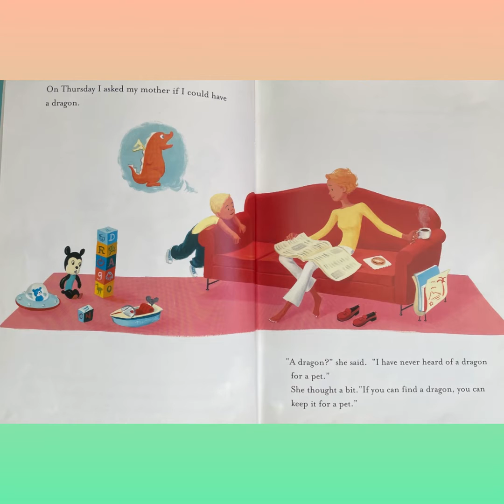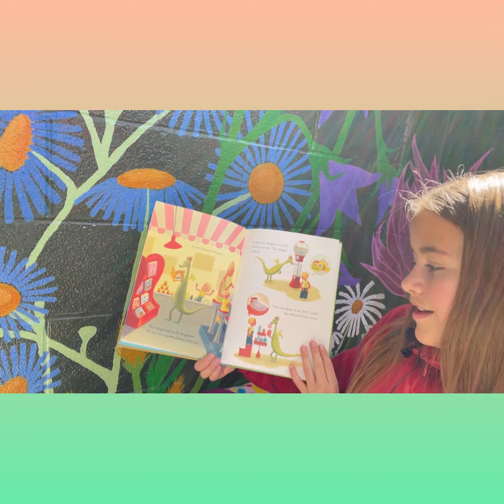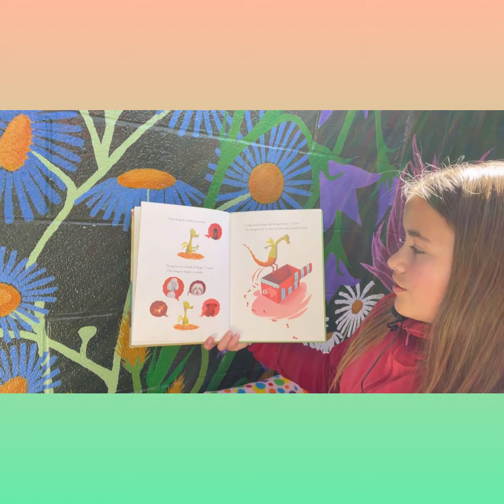The Sunday Snuggle Story Time!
Join us for this week's Sunday Snuggle Story Time with "The Best Pet of All" written by David LaRochelle and illustrated by by Hanako Wakiyama.  If you enjoy listening, please consider purchasing a copy for your personal library!
Musician: Philip E Morris
Musician: Rook1e